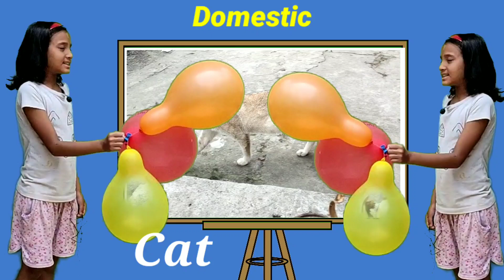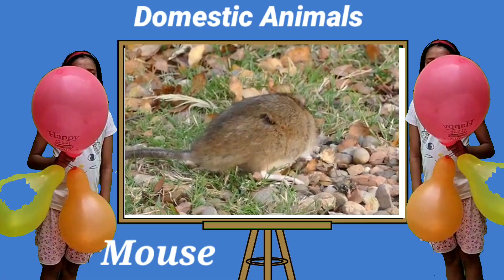Learn Domestic Animals Name with Twins Sister | Cow, Dog, Sheep, Cat, Horse | Animals Video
Domestic animals
pets video
pets animals
cat
dog
cow
cow sounds
cow dance
cow video
cow videos
animals sounds
sheep sounds
education
kids video
kids education video
learn Animals name English
buffalo
twins sister reading animals name
twins girls reading animals name
animals
animal video
animals name
camel
sheep
Domestic animal